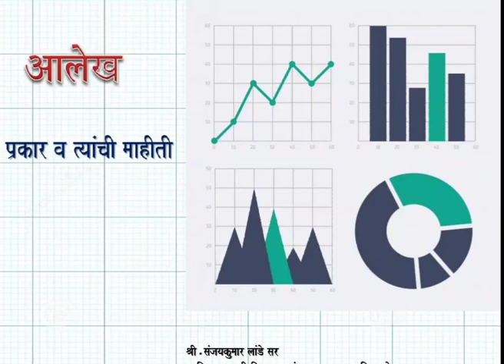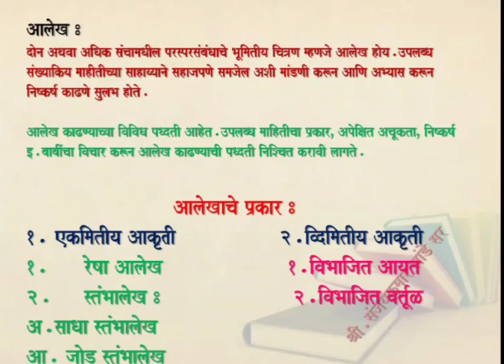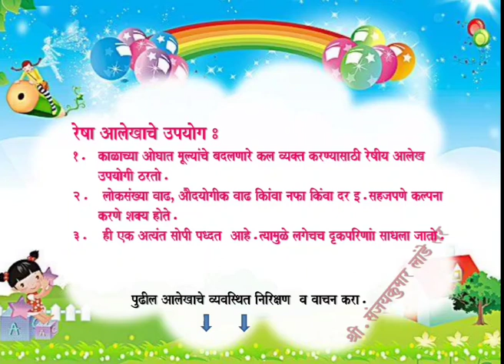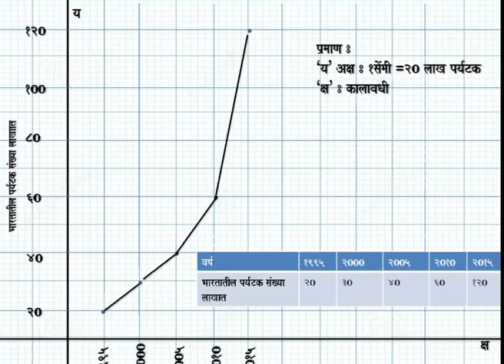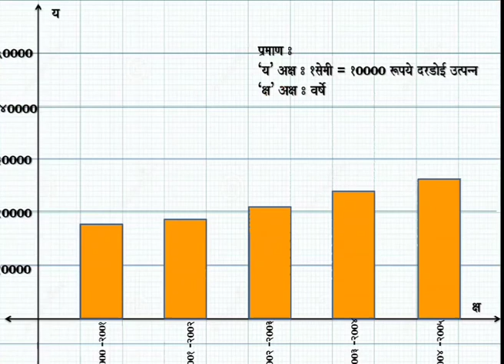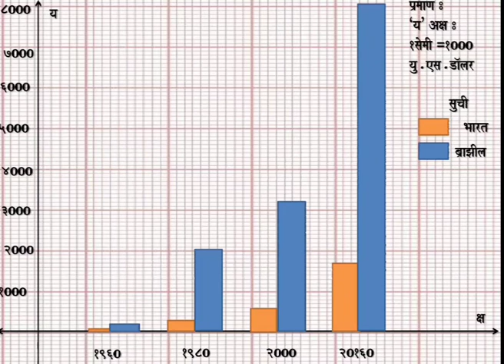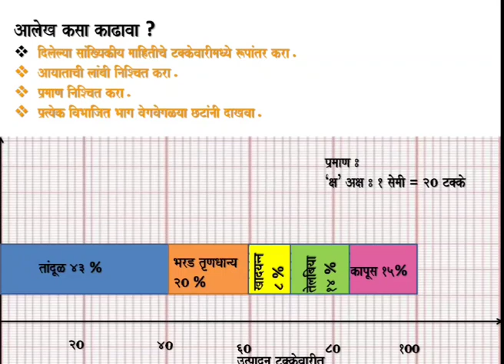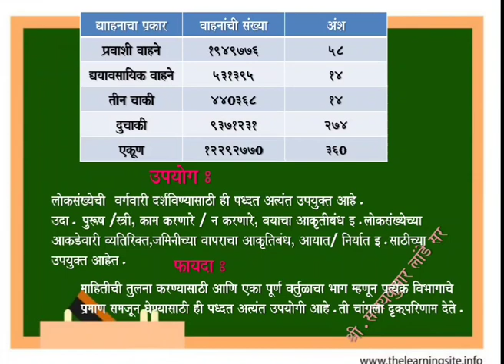इयत्ता १० वी - विषय -भूगोल - आलेख व त्याचे प्रकार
इयत्ता १०वी -विषय भूगोल- प्रश्न ६ अ -गुण ६
या ६ गुणांची तयारी सोप्या भाषेत.